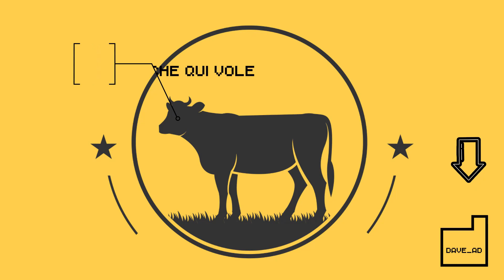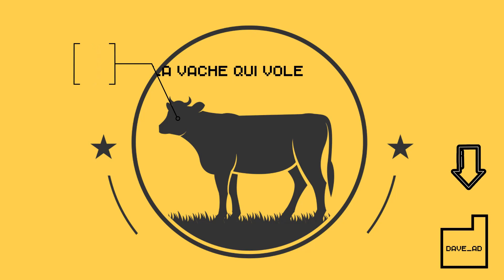dave_ad - la vache qui vole (30min techhouse set)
/ les jeux informatiques n'affectent pas  \\
| les enfants; je veux dire si pac-man    |
| nous affectait les enfants, nous        |
| courrions tous dans des pieces sombres, |
| grignotant des pilules magiques et      |
| 'ecoutant de la musique 'electronique   |
\\ repetitive                              /